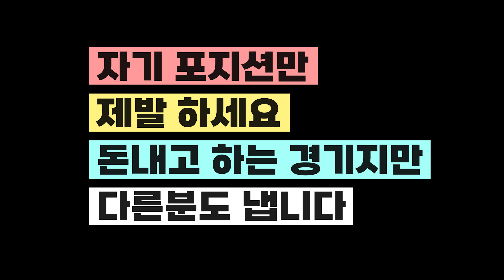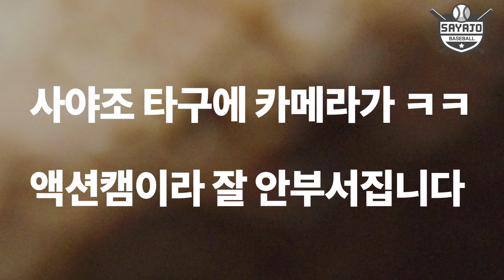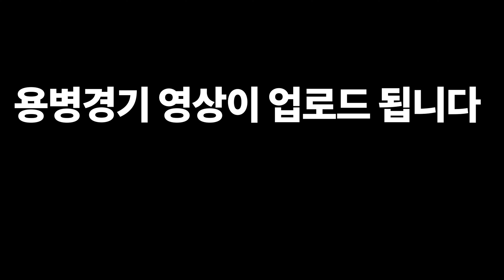정말 안타 쳐야 나오는 용병경기 하이라이트 (사회인야구) GAME 84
지나친 간섭은 오히려 부담스러울수도
여기 야구하시는분들 다 성인 입니다
걱정 안하셔도 되시구 여러분 생각과 다른사람들이 더 많을겁니다 ㅋ
그냥 즐기시면 됩니다 야구도 인생도

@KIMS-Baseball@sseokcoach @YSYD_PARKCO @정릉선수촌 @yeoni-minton